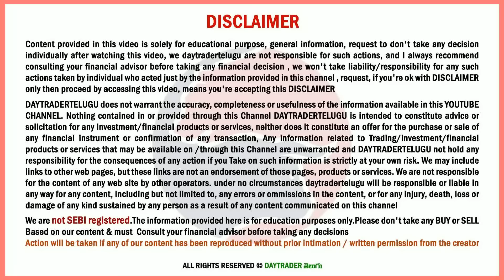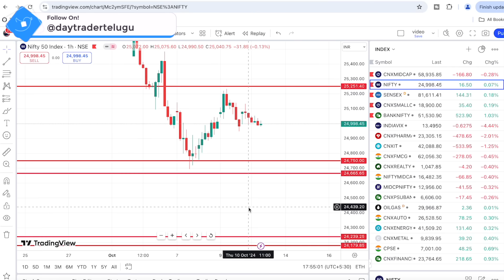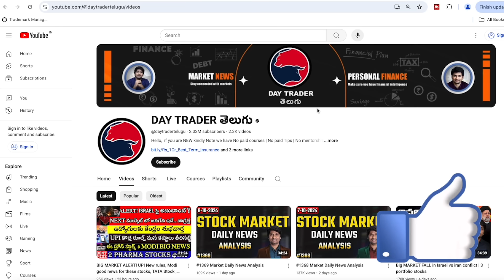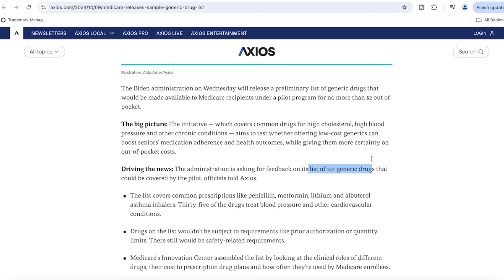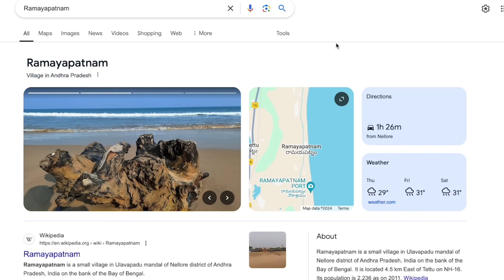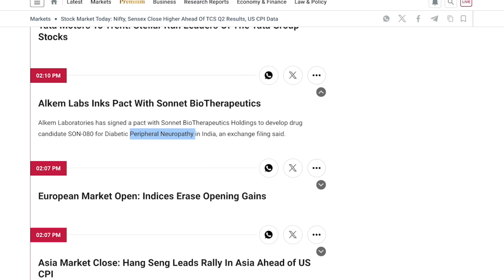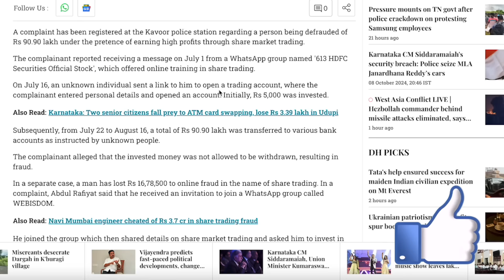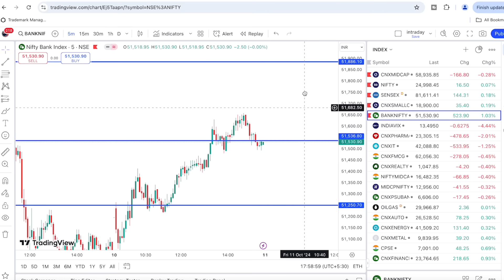#1371 Market Daily News Analysis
𝐌𝐘 𝐇𝐄𝐀𝐋𝐓𝐇 𝐏𝐎𝐋𝐈𝐂𝐘 𝐋𝐈𝐕𝐄 𝐃𝐄𝐌𝐎

00:00 Market Analysis
5:50 Ratan Tata Sir Final Journey
8:52 TATA Stocks Future?
10:07 pharma Stocks ALERT
13:30 Adani Enterprises
13:54 Star Health RED ALERT
14:47 OLA Electric BIG SHOCK
15:58 BPCL AP state news
16:23 PNC Infratech
16:52 10% Monthly income
19:04 Suzlon
19:37 Ashoka Buildcon
19:58 NBCC
20:10 Alkem Laboratories
20:35 Hyundai IPO
22:18 Portfolio stocks SOLD by Fund
23:01 Rs 1.1cr Loss
25:57 G M Breweries
26:18 TCS
27:26 IREDA
27:56 Support and Resistance